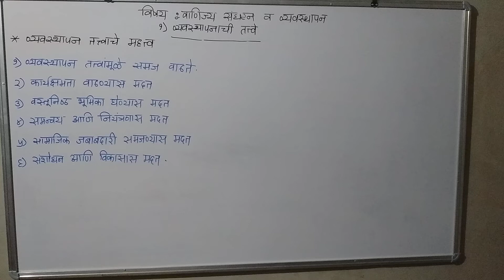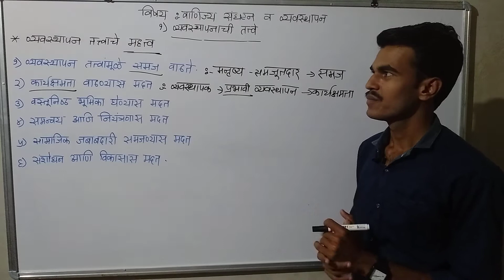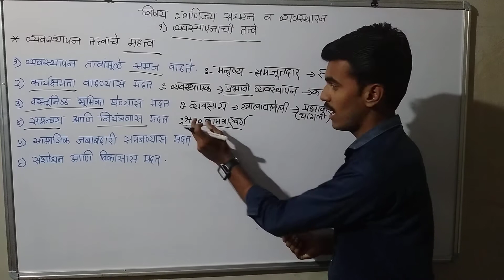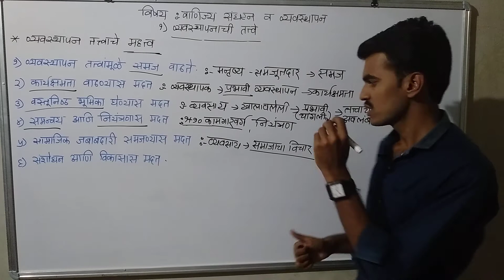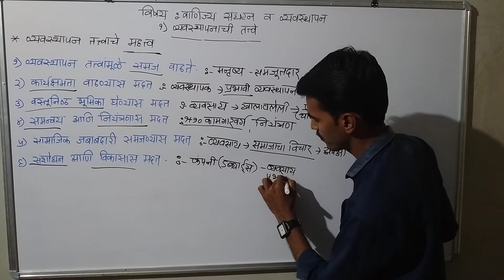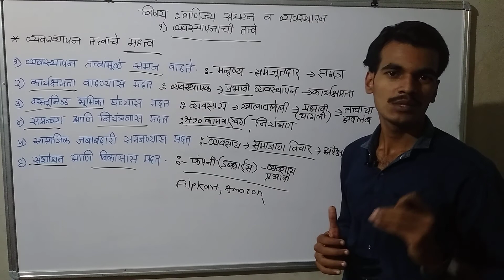12th Commerce|12th O.C.M|वाणिज्य संघटन व व्यवस्थापन|व्यवस्थापन तत्त्वाचे महत्व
12th Commerce|12th O.C.M|वाणिज्य संघटन व व्यवस्थापन|व्यवस्थापन तत्त्वाचे महत्व

नमस्कार मित्रांनो,
आज आपण वाणिज्य संघटन व व्यवस्थापन या विषयाच्या अभ्यासक्रमाची करून घेत आहोत

धन्यवाद!